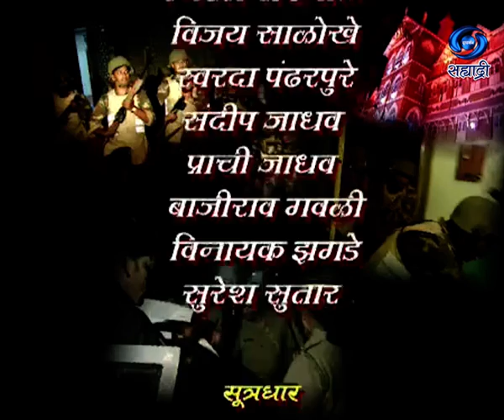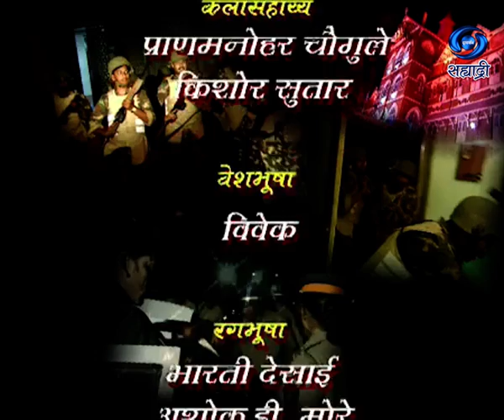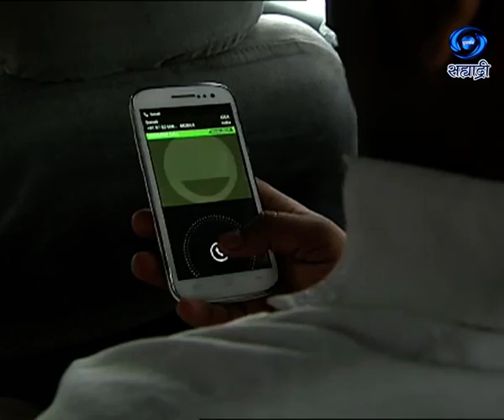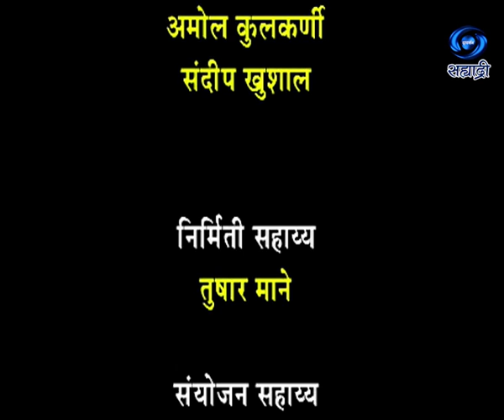Dial 100 | डायल एक शून्य शून्य | Sapala Part I | Ep 32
डायल एक शून्य शून्य... संबंध भाग १... कथा - देविका देशपांडे... पटकथा - संवाद - विजय पिष्टे.. गीत - प्रसन्न भाटे... संगीत - वीणा वायकुळ... गायक - वीणा वायकुळ आणि प्रमोद कुलकर्णी... दिग्दर्शन - सुनिल खानोलकर.. निर्माता - दिग्दर्शिक - भारत हरणखुरे... प्रस्तुती मुंबई दूरदर्शन केंद्र...
DD Sahyadri
Doordarshan Mumbai
Sahyadri Marathi
Show : ' Dial 100 '_' डायल एक शून्य शून्य  '
Artist : स्वरदा पंढरपुरे
निलेश निकम
नरेंद्र शिंदे
पी.डी.जाधव
रितेश अग्रवाल
रविंद्र कुलकर्णी
राहुल मोरे
आरती कुलकर्णी
गोविंद चंदनशिवे
अरविंद म्हस्के
स्वानंद आगरकर
वैभव अरबळी
निसार नदाफ
अमेय दिवाण
वासंती वासकर
Anchor : अनुप बेलवलकर
Social Media Operator : वनिता राऊत - मांजरेकर
Producer Director : भारत हरणखुरे